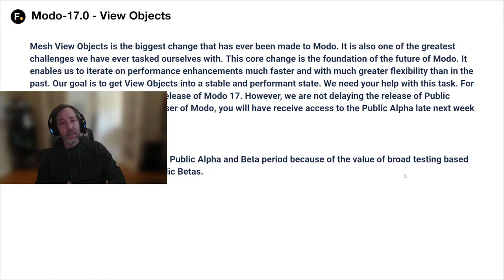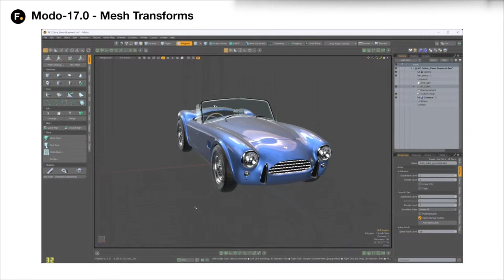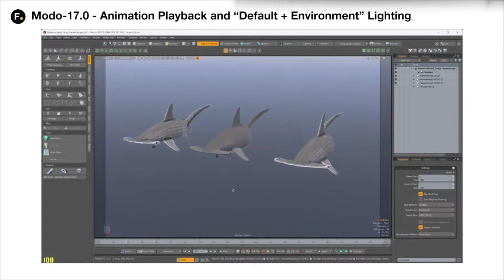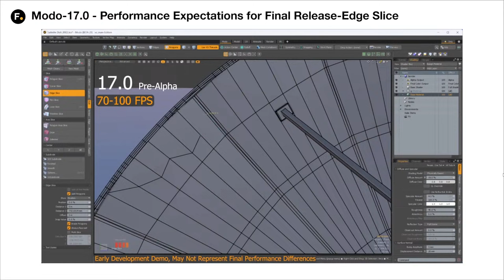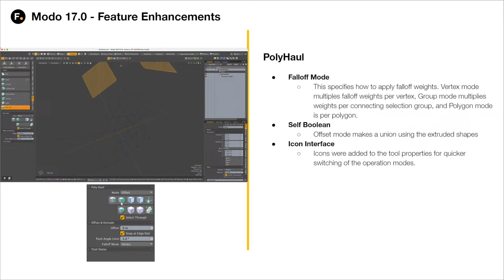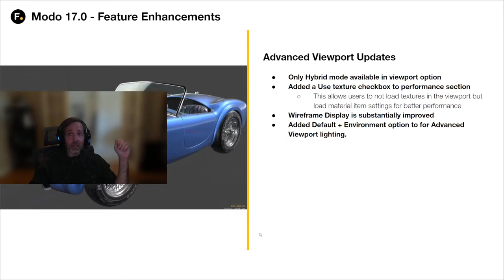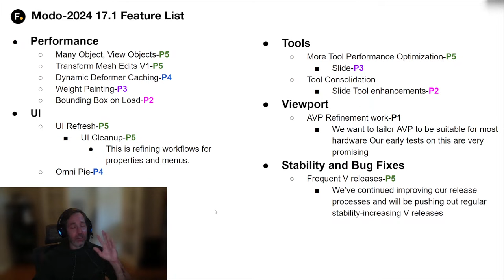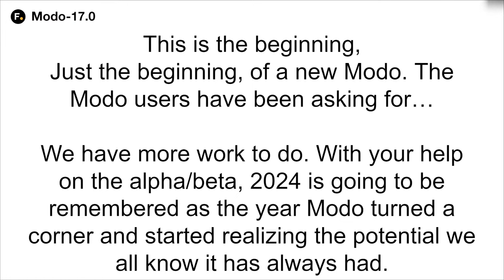Modo 2024 Roadmap Livestream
The beginning of a new Modo is coming in 2024!

This is the beginning. The beginning of a new Modo… A Modo rebuilt and redesigned, with updates driven by the needs of artists today.

In this livestream, Modo Product Manager Greg Brown will be explaining how we’ve rearchitected key areas of Modo to make it more performant and responsive. The featured updates include:
Rearchitecting of key systems that enable consistent delivery of performance improvements
Performance updates to 11 direct modeling tools and tool pipe items
Workflow and performance updates for procedural modeling
Improved interaction with rigs and deformers
Visualization refinements to the Advanced Viewport

We’ll also discuss how the upcoming release will act as a foundation for regular incremental releases and features throughout 2024 and beyond.

Curious about our progress on Hydra and when you’ll see new renderers in Modo?

Join us on November 17..